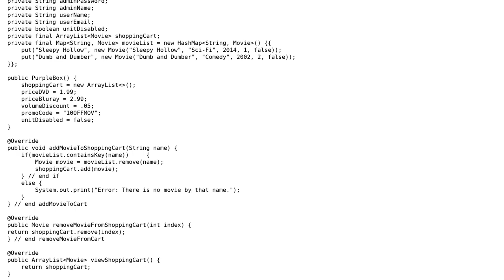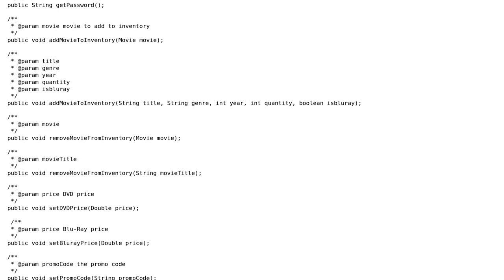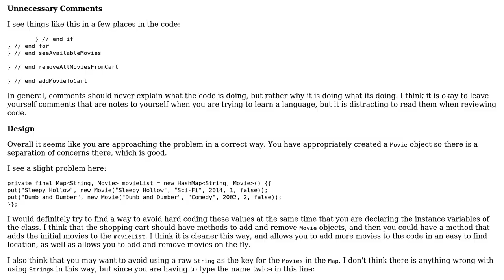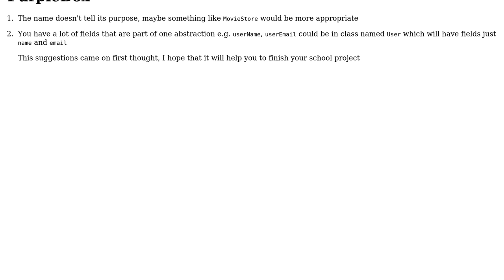Code Review: Video Store Rental Application (2 Solutions!!)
Code Review: Video Store Rental Application

With thanks & praise to God, and with thanks to the many people who have made this project possible! | Content (except music & images) licensed under CC BY-SA | Music | Images & others | With thanks to user Simon Forsberg user Shapada user kinetix user bazola and the Stack Exchange Network Trademarks are property of their respective owners. You are responsible for your own actions.